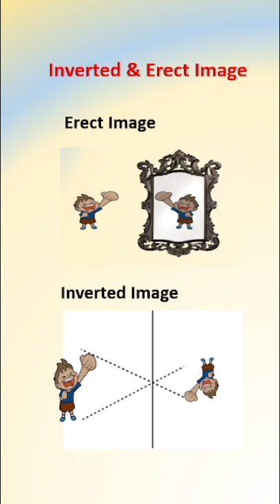Real and Inverted Image | Virtual and Erect Image | The Physics Vigyan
Reflection
Refraction
The Physics Vigyan
Plane mirror
Spherical mirrors - Convex mirror and concave mirror
Different types of lenses - convex, concave, convexo-concave, concavo- convex, plano-convex, plano-concave.
Laws of refraction - Snell's law
Real and virtual image
Inverted and erect image
Enlarged and diminished image
Rules to draw ray diagrams
Refractive Index
Optically denser and rarer medium
LIGHT REFLECTION AND REFRACTION (Part-2) | CLASS 10 | SCIENCE CHAPTER 10 | The Physics Vigyan
Atmospheric Refraction | Twinkling of Stars | Advanced Sunrise & Delayed Sunset | The Physics Vigyan
Differentiation | Basic Mathematics For Physics | Class 11/IIT-JEE/NEET | The Physics Vigyan
Difference between Cruise missiles and Ballistic missiles | The Physics Vigyan
Different Time Zones | Different Time Around The World | The Physics Vigyan
Solar Eclipse and Lunar Eclipse | सूर्य गृहण और चंद्रमा गृहण | The Physics Vigyan

Why are the sunrise and the sunset red? | The Physics Vigyan
LIGHT REFLECTION AND REFRACTION by The Physics Vigyan
LIGHT REFLECTION AND REFRACTION CLASS 10 | SCIENCE CHAPTER 10 | The Physics Vigyan | PHYSICS
The Physics Vigyan
PHYSICS